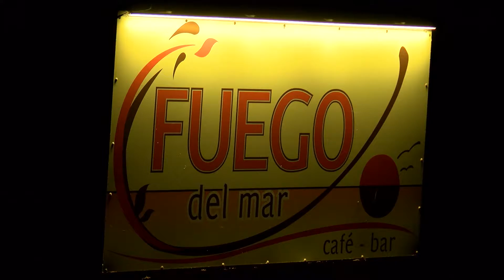Fuego del mar Πάμε Ελλάδα - Ζάκυνθος